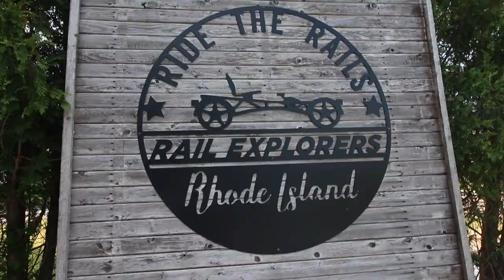Riding in a Rail Car Down the Tracks! - Rail Explorers Rhode Island Division - Portsmouth, RI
If you're looking for a fun, unique experience for all ages - look no further! In Portsmouth, Rhode Island our family was able to ride the rails with the Rail Explorers Rhode Island Division. We boarded custom made rail cars (ours sat 4), buckled in, and began to pedal our way along the coastal railway in Portsmouth. We loved the beautiful views, but the highlight was definitely in the experience. The rail cars were easy to pedal and moved at a fun, quick pace. The kids loved zooming down the railroad track and crossing over a small intersection and a bridge. At the end of a three mile stretch of track, we stopped for a picnic dinner on a patch of green with gorgeous water views. The staff was amazing, from the safety briefing at the beginning to prepare you for the ride, to hosting us at the picnic spot in the middle, and then again helping us load up for the return trip. We were able to watch the crew turn the cars around, and then we pedaled our way back to the starting point. After our 6 mile round trip we were all eager for more, and wishing the ride wasn't over! We can't wait to check out some of their other Rail Explorer locations - each ride takes you through different scenery and is truly unique!

Our Favorite Gear:

Hi, we are the Stranathan Family! In 2018 we hit the road full-time to travel in our RV across the US. Our mission was to visit all 50 states and as many National Parks as possible! Along the way we’ve homeschooled our two kids. Traveling the country has been such a gift to us and we want to share the journey with you! Follow along for family friendly adventures, with a little learning and some laughs mixed in.

A huge thank you to Rail Explorers for hosting our visit!